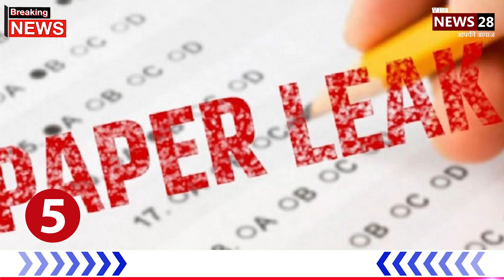Breaking News: Top 10 news today | Top Trending News Today | Hindi News